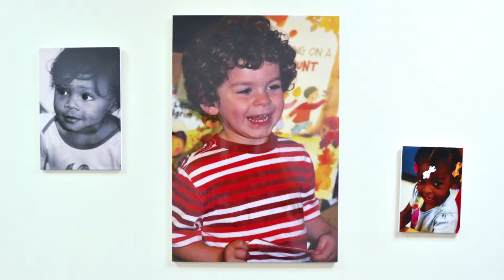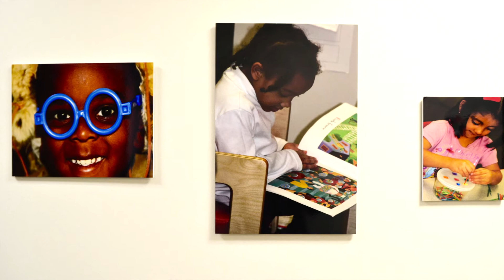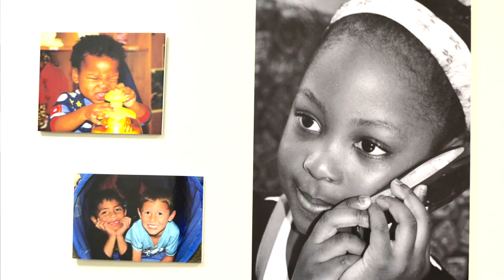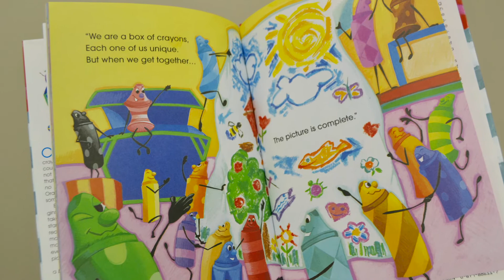R10's Dawn Lisenby Moves On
Region 10 is full of professionals who care deeply about the people they serve. Case in point: Dawn Lisenby is one of the many heroes in our Preschool Services area. Sadly, she’s moving on to tackle other opportunities. Take a few minutes to listen as Dawn shares her story and shows what it means to really care about kids. We’ll miss her.